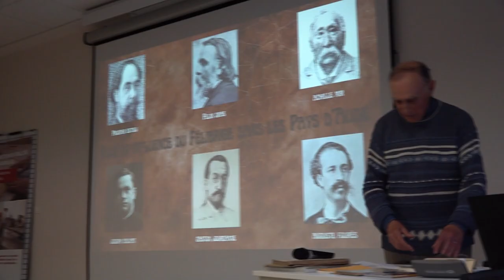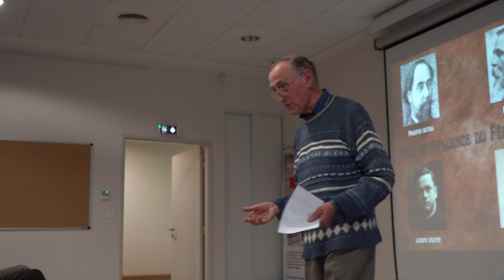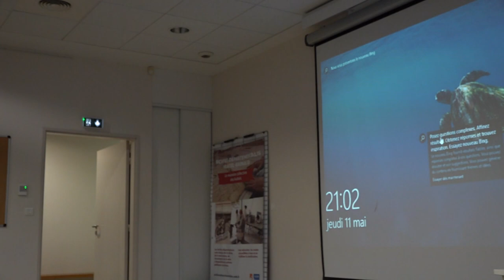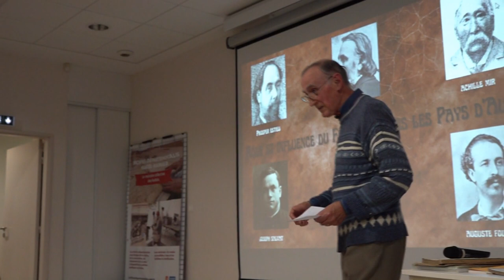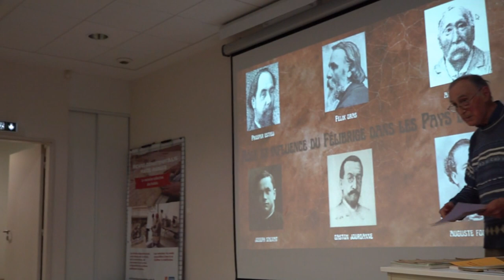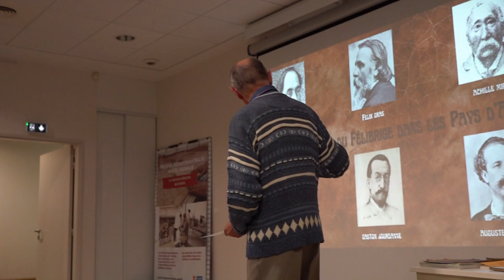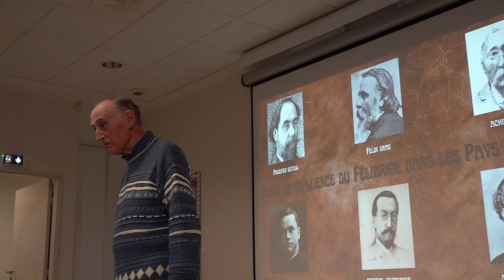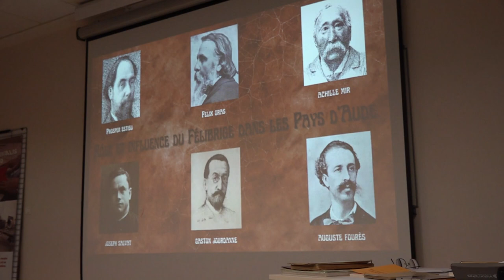Conférence "Rôle et influence du félibrige dans les pays d'Aude" de Jean Fourié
Assistez en ligne à  la conférence Rôle et influence du félibrige dans les pays d'Aude , dispensée par Jean Fourié . Une conférence captée le jeudi 11 mai 2023 aux Archives départementales de l'Aude Marcel Rainaud proposée dans le cadre de son cycle Joyeux Archiversaire.

Président de l’Académie des arts et des sciences de Carcassonne et Majoral du Félibrige, Jean Fourié nous propose une introduction au Félibrige, à travers l'exemple de l'Aude. Il y met notamment en valeur le rôle des grands Félibres audois (Estieu, Mir, Fourès...) et montre leur influence jusqu'à l'époque actuelle.